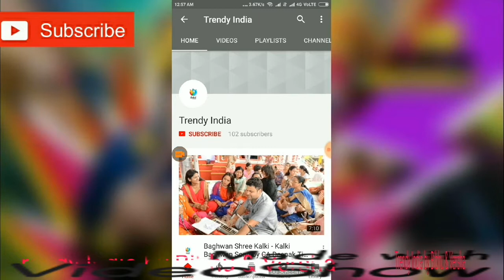Bollywood Latest Lehenga Choli Design 2017|Party Wear Lehenga Choli Design for Girls|Trendy India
TrendyIndia
Trendy india

ghagra choli
chaniya choli
lehenga blouse designs
indian dresses
lehenga online
choli
lehenga dress
lengha
choli design
lengha choli
latest lehenga
new lehenga designs
lehenga choli images
party wear lehenga
simple lehenga
pakistani lehenga
lehenga choli for kid
lehenga chunni
lehenga kurti
designer lehengas images
lehenga online shopping
lehenga blouse
lengha design
lehenga models
ghagra choli images
lehenga for party
party wear lehenga designs
bridal lehenga
wedding lehenga
lengha